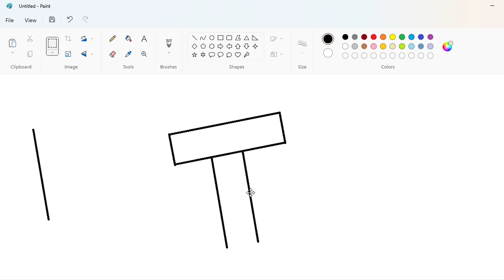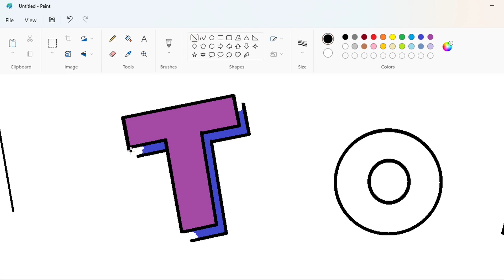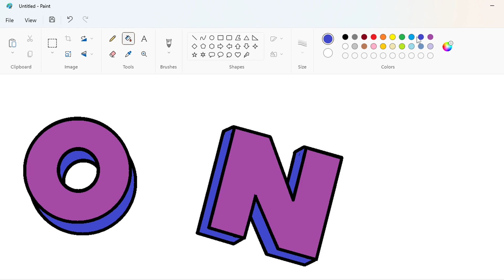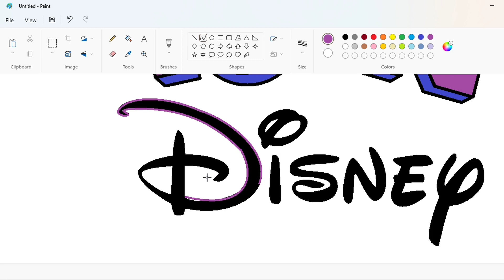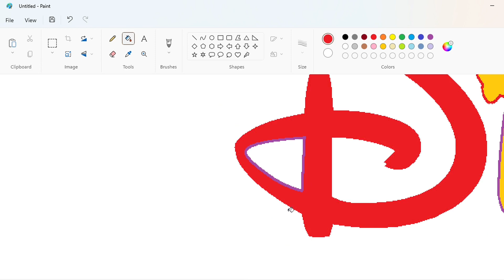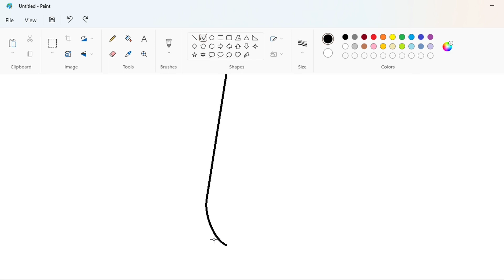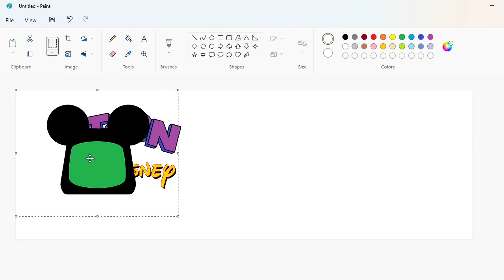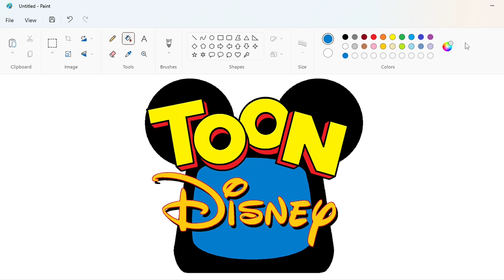How to draw Toon Disney Channel logo from 2001 to 2004 using MS Paint | How to draw on your computer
In this video, I will show you how to draw the Toon Disney Channel logo from 2001 to 2004 on your computer using Microsoft Paint. Have Fun!

Font: Waltograph